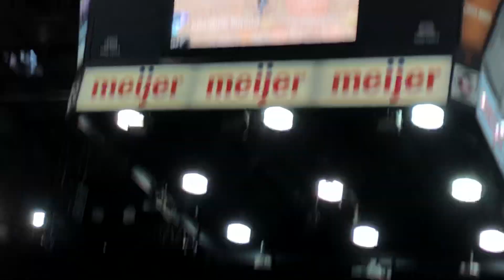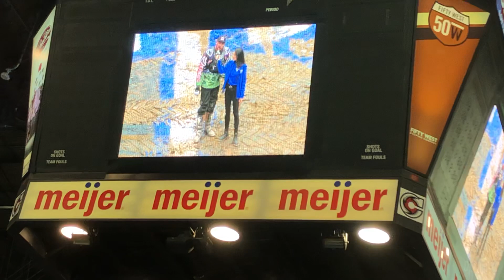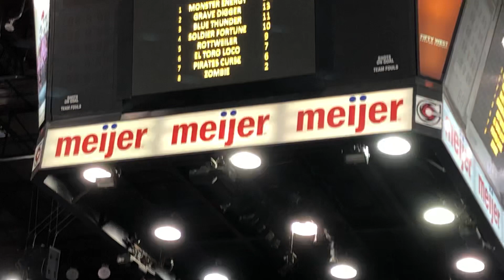Monster Jam (Cincinnati, Ohio 2019) ATV Racing